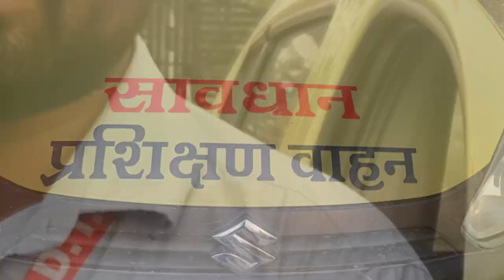Car Chalana Kaise Sikhe/ learn how to drive a car/कार चलाना सीखे।।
Car Chalana Kaise Sikhe/ Learn How To Drive A Car!!

Car sikhne ki trips

Car sikhne ki tricks

car sikhe easy tarike se

car ki training kahan se ले

youtube videos

learning to car